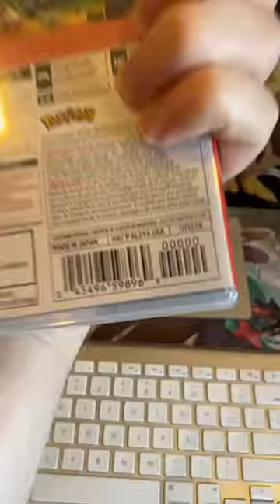Why I'm Not Playing Pokemon Scarlet and Violet Yet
I really want to play Pokemon Scarlet and Violet! There's just one thing standing in my way...